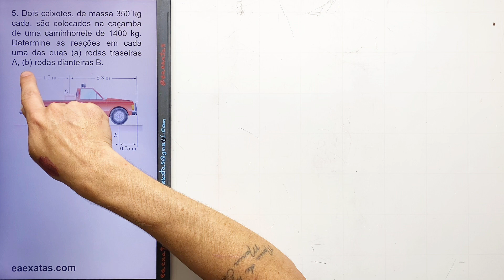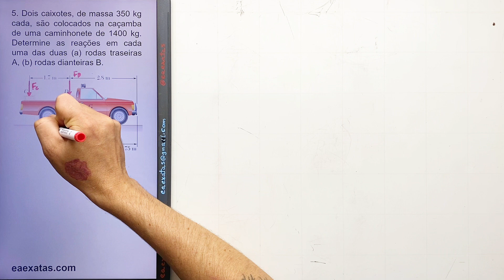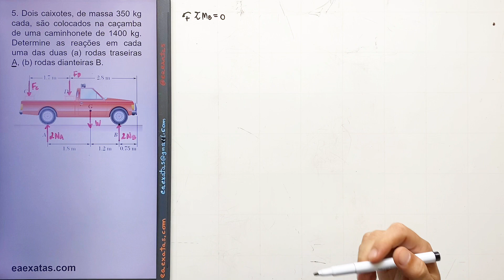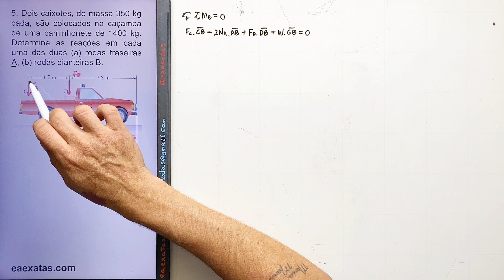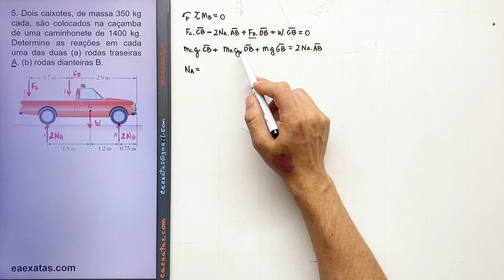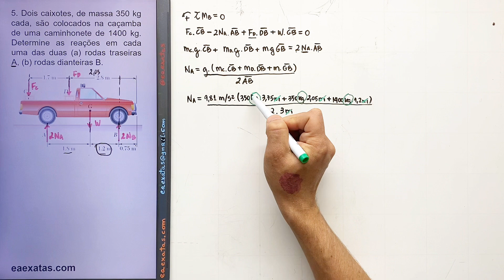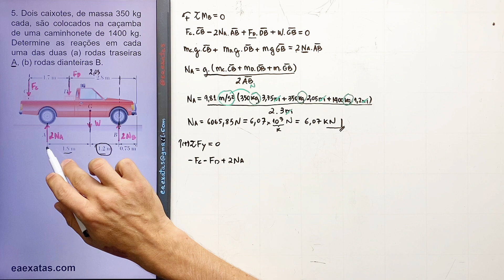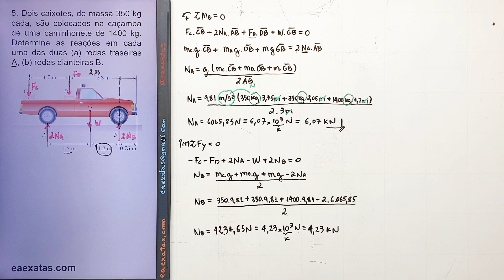4.5 Equilíbrio de Corpos Rígidos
5. Dois caixotes, de massa 350 kg cada, são colocados na caçamba de uma caminhonete de 1400 kg. Determine as reações em cada uma das duas (a) rodas traseiras A, (b) rodas dianteiras B.

Mecânica Vetorial para Engenheiros – Estática – Beer | Johnston | Mazurek | Eisenberg 9ª ed.
4. Equilíbrio de Corpos Rígidos

6. Resolva o Problema 4.5 considerando que o caixote D foi removido e a posição do caixote C permanece inalterada.